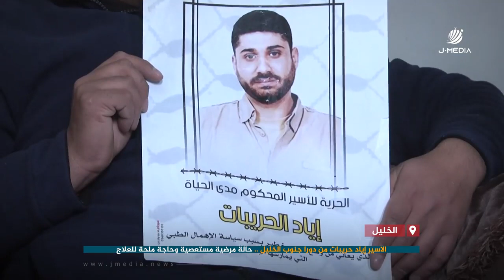الاســ ــ،ير إياد حريبات من دورا جنوب الخليل .. حالة مرضية مستعصية وحاجة ملحة للعلاج .